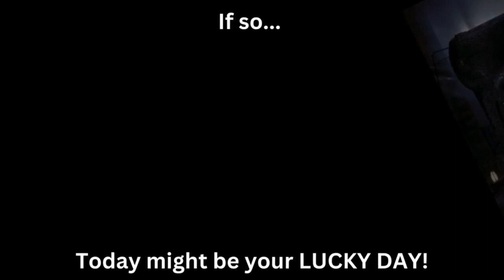Stephen King's THE MANGLER: Trailer Re-Edit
Welcome back to the STEPHEN KING BOOK CLUB... Today, our favorite lawyer BILLY HALLECK of THINNER fame is hoping to take a bite out of the BLUE RIBBON LAUNDRY company for all the pain and suffering caused by THE MANGLER... a temperamental piece of machine responsible for gobbling up several employees.

Have you seen the film version of Stephen King's Short story "The Mangler"? If so, we'd love to know if you were imPRESSED.

Thanks to everyone who has been giving this channel good vibes and encouragement. I truly appreciate it!